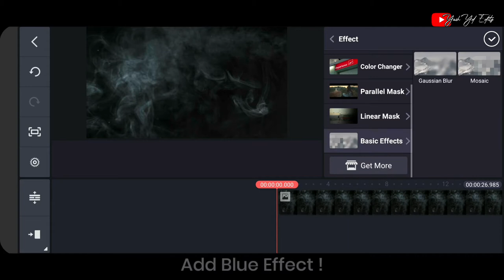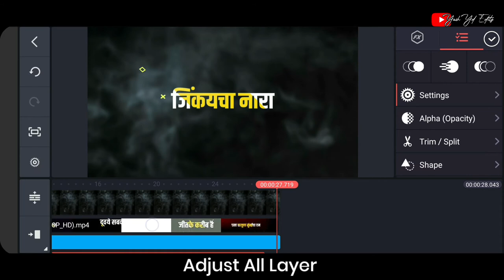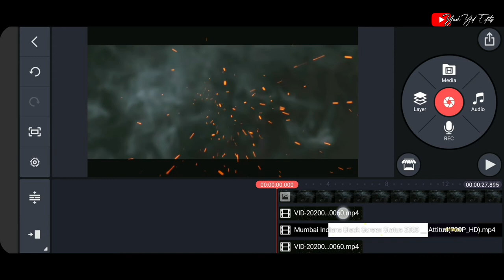IPL T20 | IPL WhatsApp Status Editing Tutorial | Mumbai Indian Status | Kinemaster Editing Tutorial